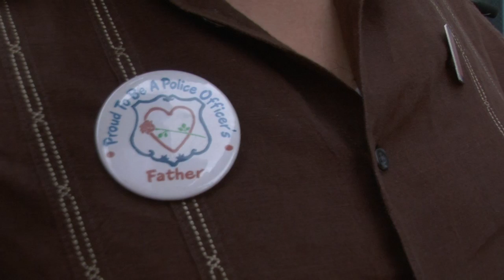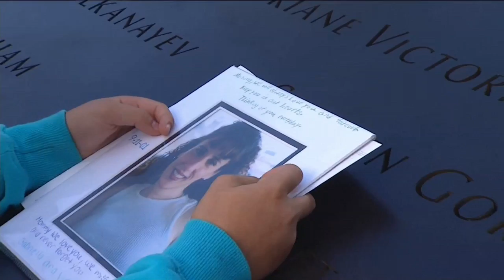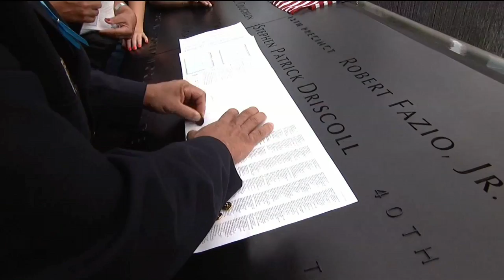A Decade After- Is There Closure?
The tenth anniversary ceremony commemorating the Sept. 11 attacks took place in New York City amid a flurry of media coverage.
Can this ceremony bring closure?